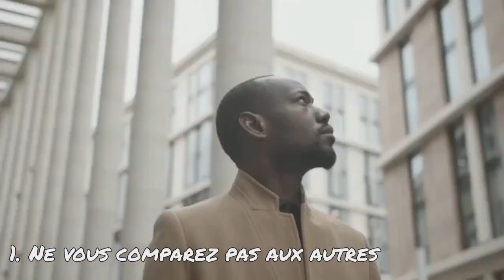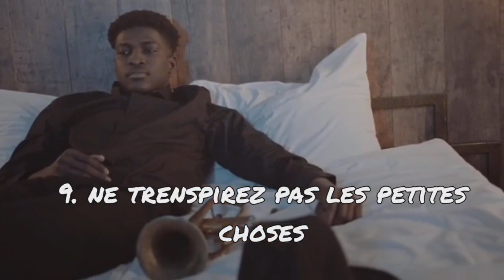Ces 9 vérités changeront ta vie pour toujours.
Leçon de vie: 9 vérités qui changeront votre vie pour toujours (écoutez attentivement)